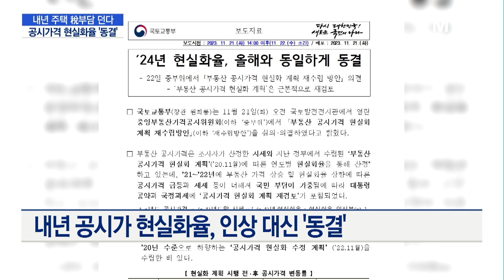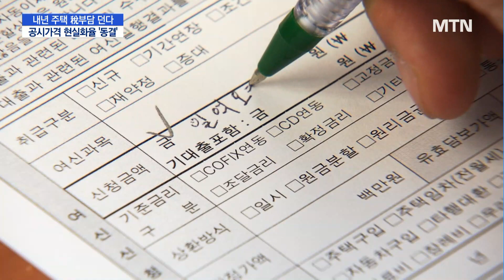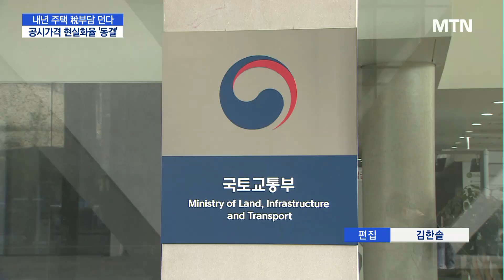내년 주택 稅부담 던다…공시가격 현실화율, 인상 대신 '동결' / 머니투데이방송 (뉴스)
11/21 MTN 핫라인 5

부동산 공시가격은 각종 조세 뿐 아니라, 사회보장제도 등에도 기준 지표로 활용되는데요. 정부가 이 공시가격을 시세수준으로 높이기 위해 적용하는 '공시가격 현실화율'을 예전 수준으로 동결하고, 현실화 계획 자체도 원점 재검토하겠다고 밝혔습니다. 이안기 기자입니다.